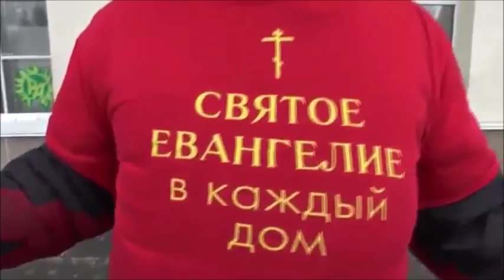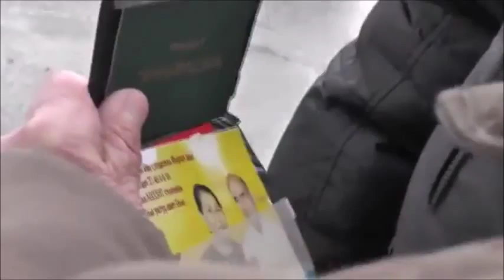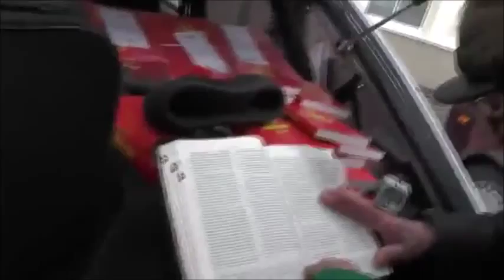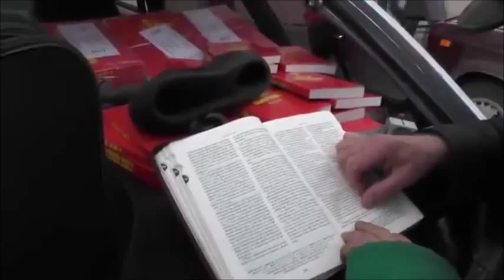Раздача бесплатная Евангелий, визиток и беседы 15 03 2015